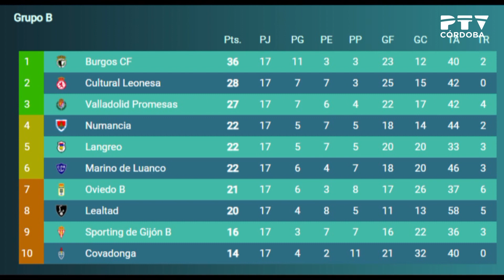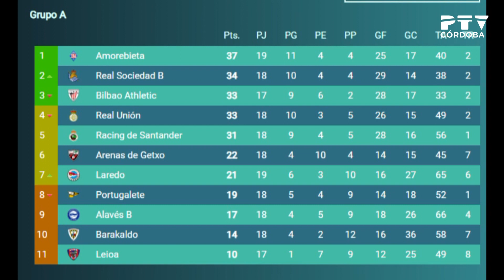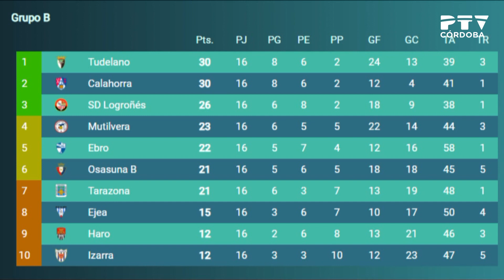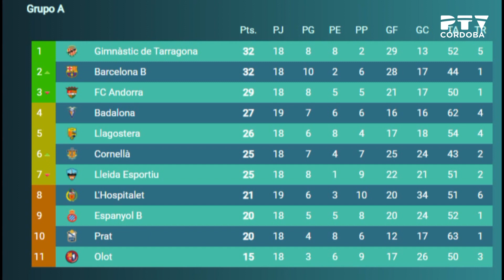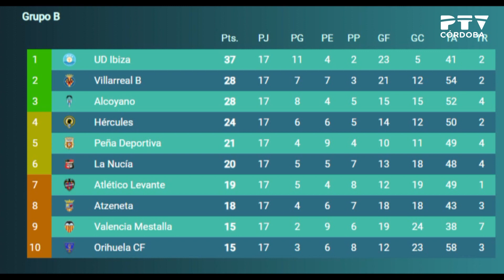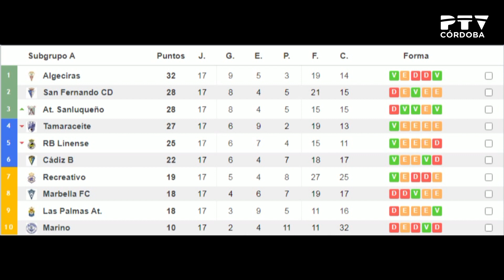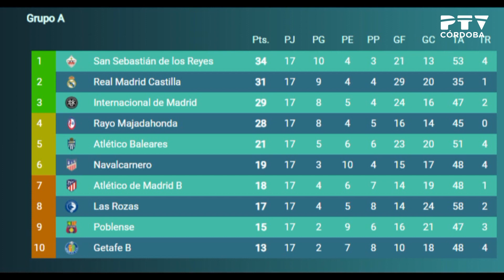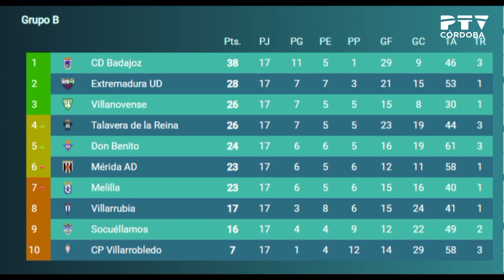Todo CCF (16/03/2021)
Programa deportivo dedicado a la actualidad del Córdoba Club de Fútbol. Presentado por Fernando López con la colaboración de Álex Balsera (El Día de Córdoba)